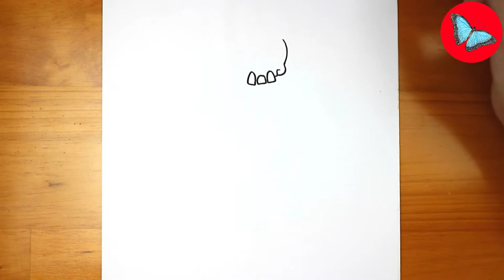How To Draw Zanta Claws Easy Step by Step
Hi guys!
In this video you'll see How To Draw Zanta Claws Easy Step by Step